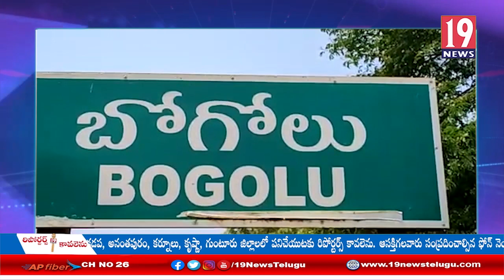పదకొండవ వైయస్సార్ ఆవిర్భావ దినోత్సవ వేడుకలు - నెల్లూరు జిల్లా